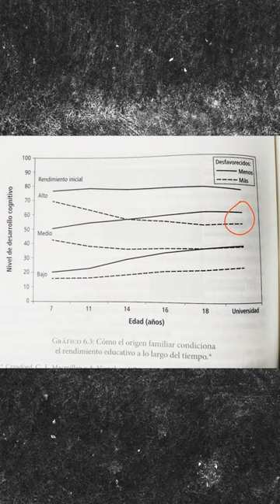Quieres que les vaya mejor en la escuela a tus hijos... ve este video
En esta ocasión les platico de como el entorno socioeconómico es lo que más afecta al rendimiento escolar.